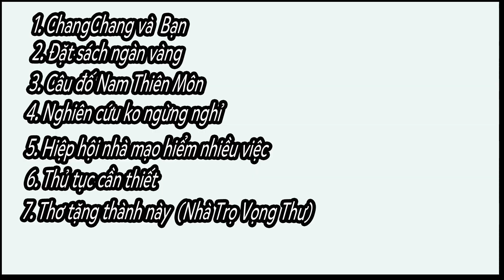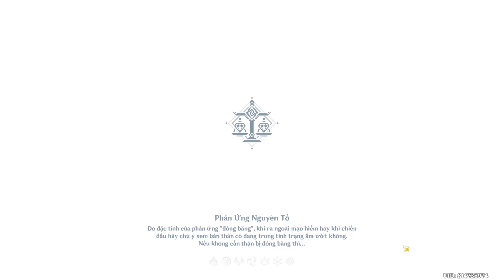tuanmax- Full nhiệm vụ thế giới sau patch 1.1 (34/34 liyue)